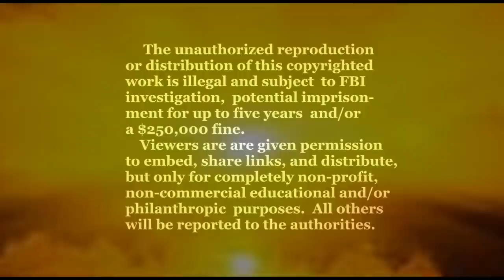Golden Mean (Cymatics)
A video of acoustic fundamentals and their Golden Mean or PHI multiples sounding together thereby producing Cymatic images in a small disc of water.

Narration discusses the healing potentials, the basic science of vibrational healing, fourth-phase water, torsion field dynamics, and the revolutinoary technology of Sonatherapy.

Non-commercial, non-profit viewers are given temporary permission to embed, share the link, and support this philanthropic undertaking, Sonatherapy. Any third-party claims to this creation are illegal and will be reported to cyber unit of the local FBI.